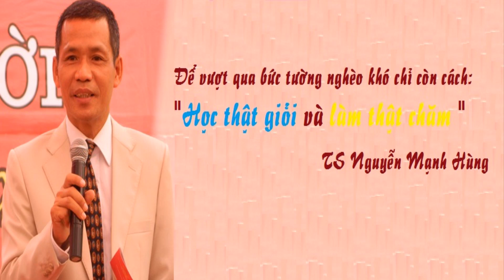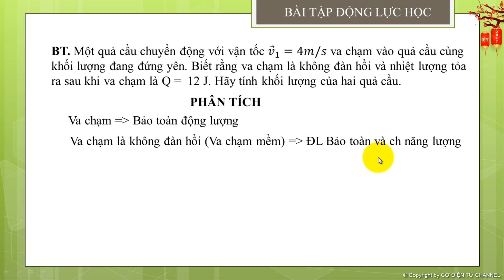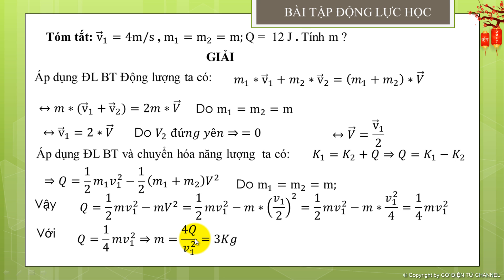Vật Lý Đại Cương 1 | Bài tập Định luật bảo toàn động lượng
Video bạn đang xem được trích từ Khóa học: “Vật Lý Đại Cương 1” trên trang vncat.vn. Đây là khóa học miễn phí. Các bạn có thể đăng ký để học toàn bộ bài giảng tại đường dẫn

✘ COPYRIGHT ✘